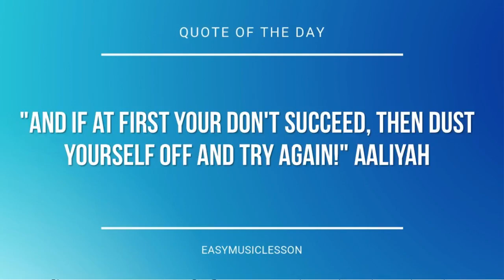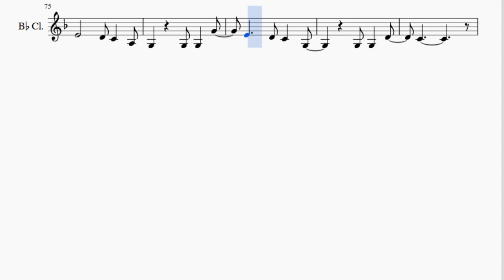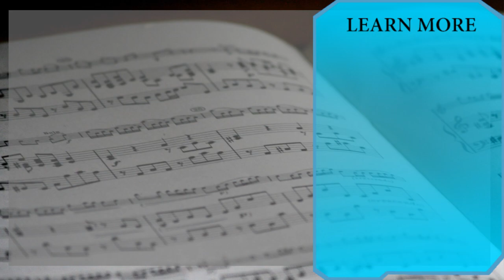Clarinet Sheet Music: How to play Sarah by Sandy Alex G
Here is a sheet music/tab video on the song Sarah by Sandy Alex G on the clarinet. A clarinet sheet music arrangement which is transposed to notes that are easily played by clarinet, for the song Sarah by Sandy Alex G.

EasyMusicLesson teaches you to play the your favorite instrument, through well-arranged sheet music so that you too can learn how to play Sarah by Sandy Alex G on the clarinet as fast as you can. A clarinet sheet music with backing tracks to help your play the song better.